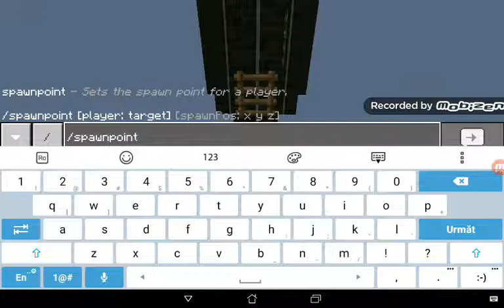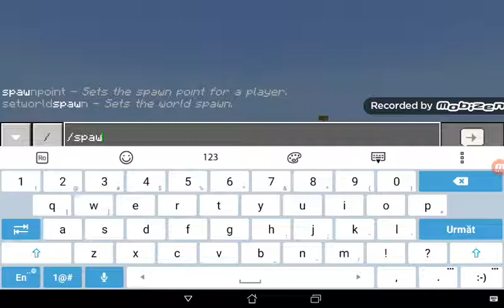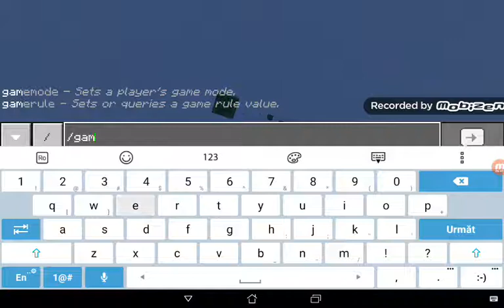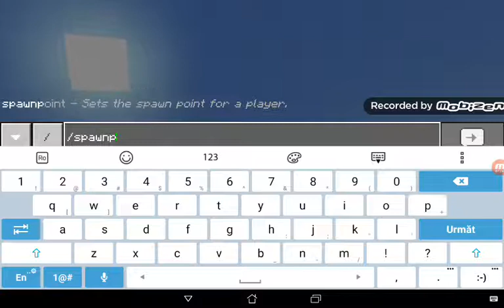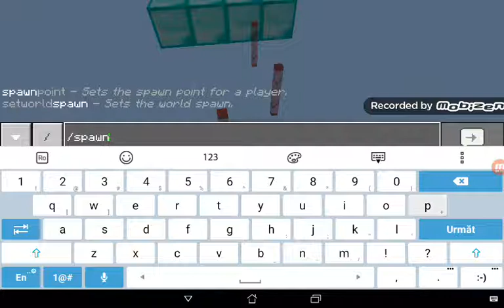Minecraft parkour partea 2 cu Adi si David